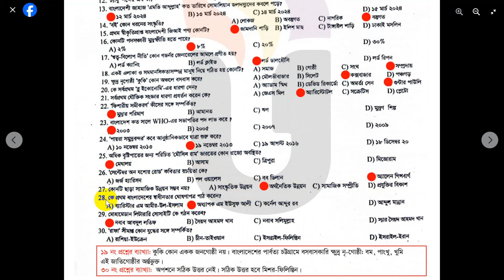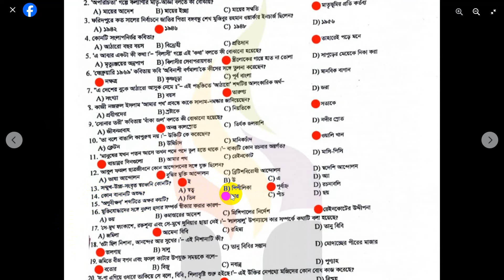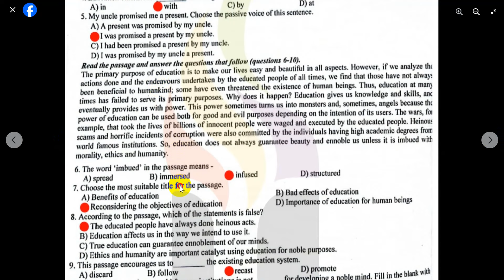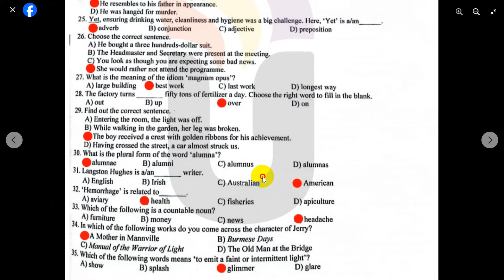GST B Unit Question Solve 2024 । GST Admission B Unit Question Solution